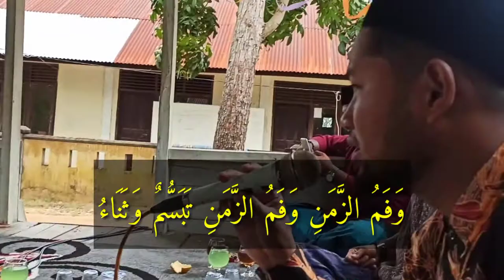DZIKIR WULIDAL HUDA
Cengkok nya bikin goyang kepala Syeh Ghufran 😍🥰

Waktu Perkumpulan Group Nasyid se Aceh Timur di Dayah Raudhatul Huda desa Peulawi Kec. Nurussalam KAB. Aceh Timur